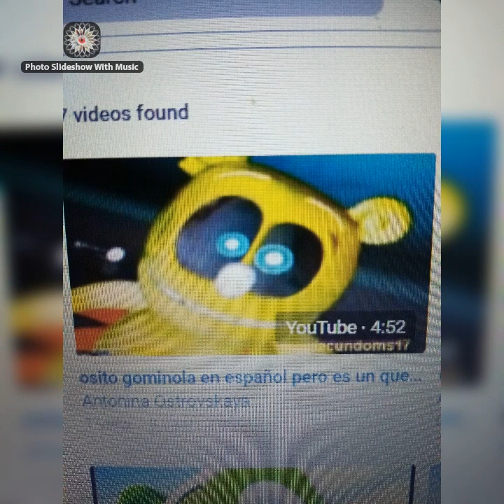New images gummy bear fast speed memory's channel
Please help me find and recover these deleted youtube videos for any special shoutouts thanks most appreciated